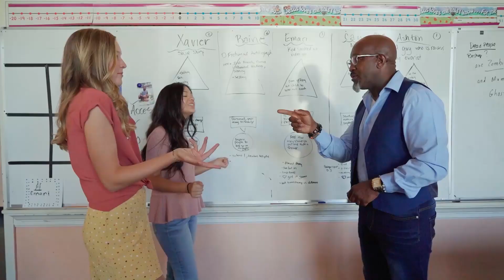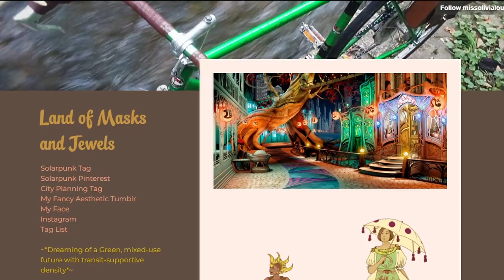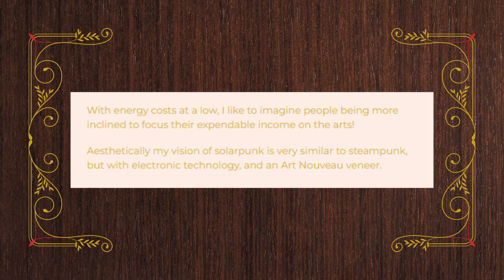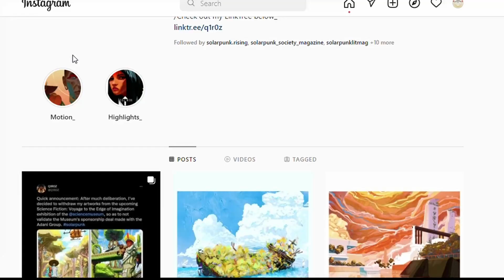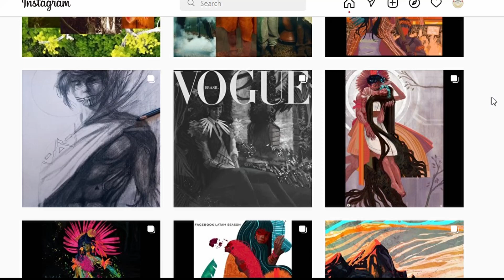A Guide to Solarpunk Fashion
Learn about Solarpunk Fashion and what’s out there in this brief overview. This video covers why its important, the influencing aesthetics, examples of what’s out there and lastly my own outfits.

My Outfits:
Accessories:
Everyday Solarpunk
Jacket – Handmade, formerly an Espirit denim jacket
Dress – Fast fashion, bought previously and not sharing
Leggings – Old Leggings
Solarpunk Witch
Black robe – Winners
Apprentice Wizard
Vest – Handmade Custom Pattern
Leather Stays – Ren Faire 12 years ago but here’s an alternative
Adventuring Gear
Leather Stays – See Above
Pants – Thrifted
Wingatron
Purple Dress
Leggings – Old Leggings
Golden Lion
Robe - Winners